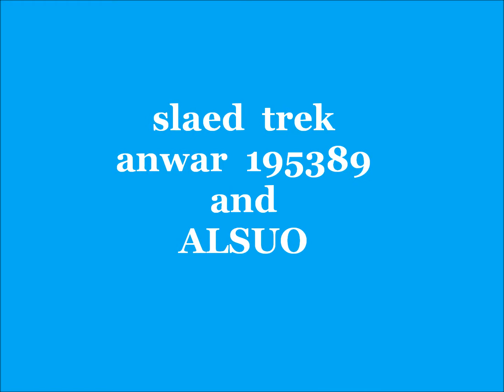Мой фильм Последний Звонок! Алсу!